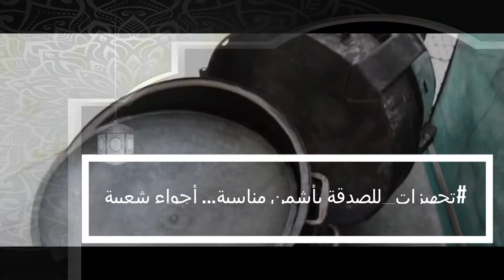Sada9a au Maroc pour un heureux evènement أجواء شعبية تجهيزات_للصدق بأشمن مناسبة. dernière partie